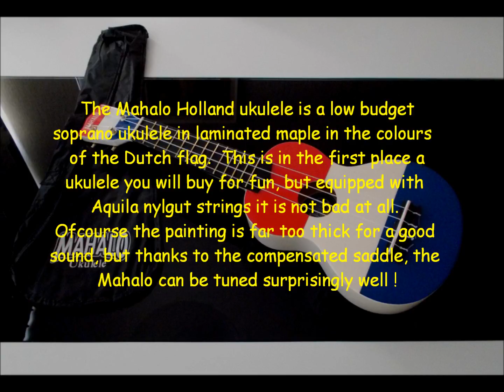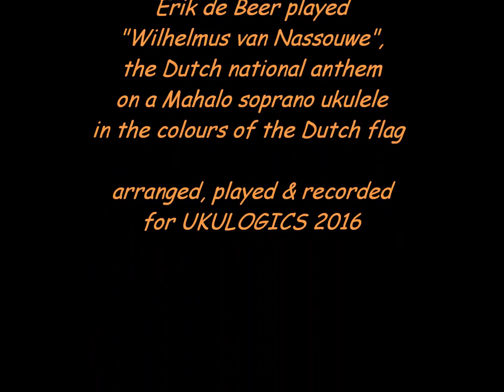"Wilhelmus" on a Mahalo soprano ukulele by Ukulogics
The Dutch national anthem is the oldest national anthem in the world. I have played it on a Mahalo soprano ukulele, painted in the colours of the Dutch flag.